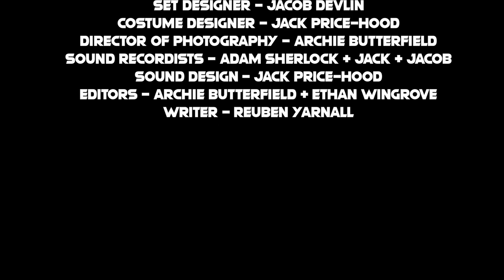Short Film (End of Year 1)